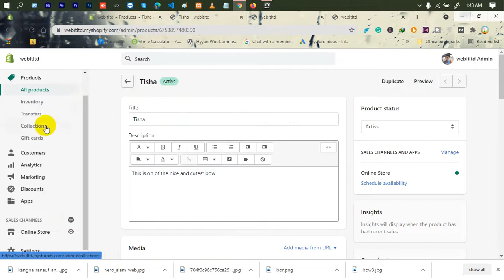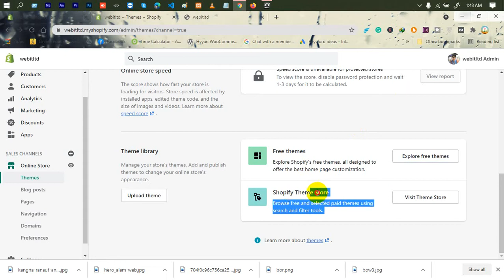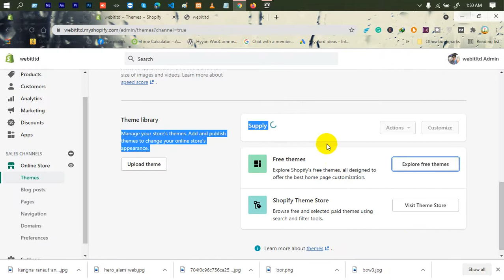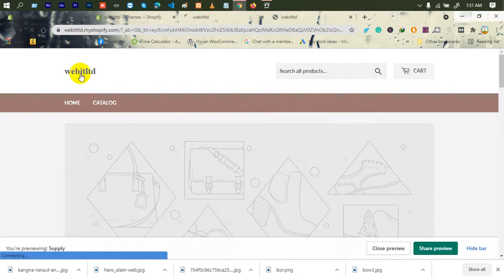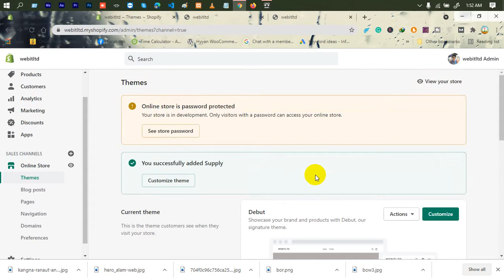Shopify Tutorial For Beginners (A to Z) | Part-5 | Install and change theme | Bangla Tutorial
In Shopify Tutorial For Beginners (A to Z), the Install and change theme Bangla Tutorial is another part of Web IT LTD.

Shopify login,
Shopify website builder,
hire someone to build Shopify store,
how to use Shopify for free,
how to open Shopify store to the public,
how to launch Shopify store,
how to build a Shopify website from scratch,

How to set up a Shopify website,
Shopify Bangladesh,
Shopify course in Bangladesh,
dropshipping meaning in Bengali,
Shopify website development,
how to add Shopify to the website,

***  WARNING ***